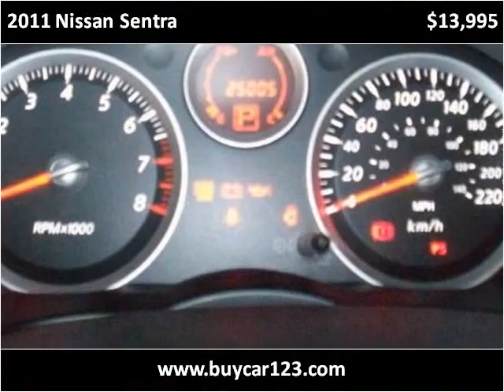2011 Nissan Sentra Used Cars Vancouver BC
This 2011 Nissan Sentra is available from Buy Car 123.